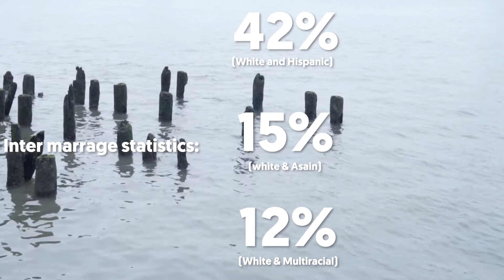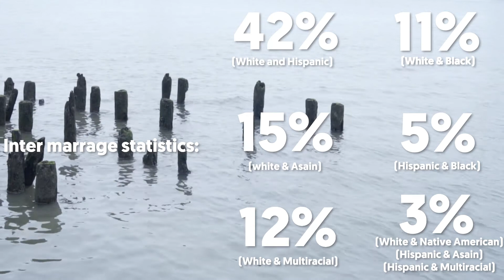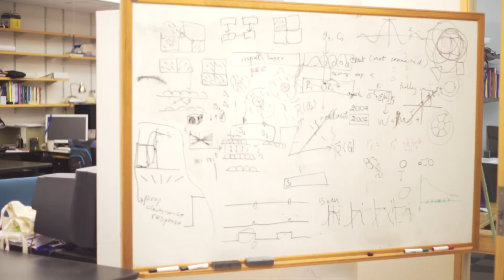Interracial Relationships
A short video documenting ins and outs of an interracial relationship. All shot on a Sony a7ii.